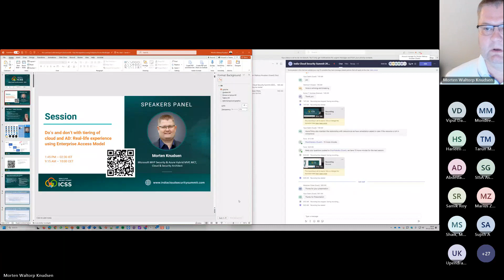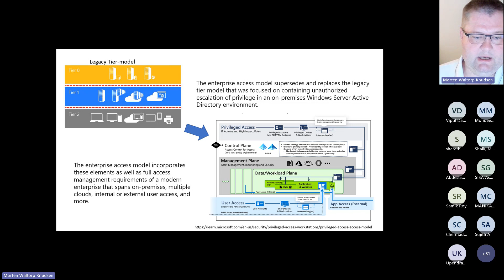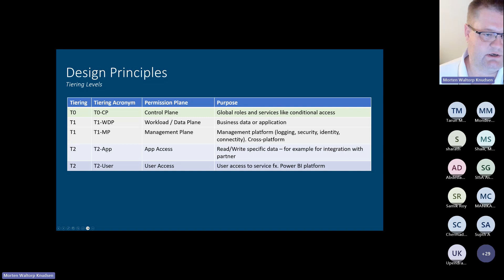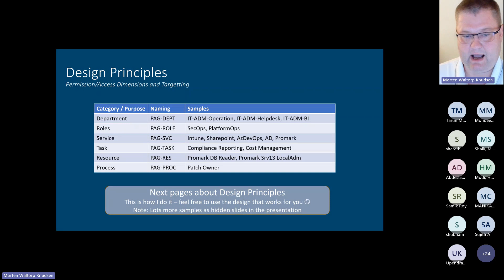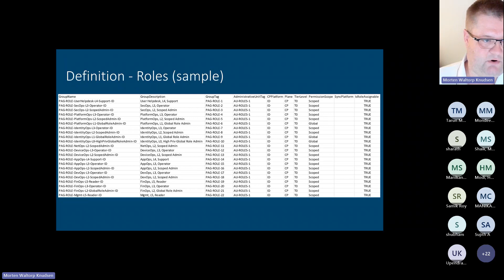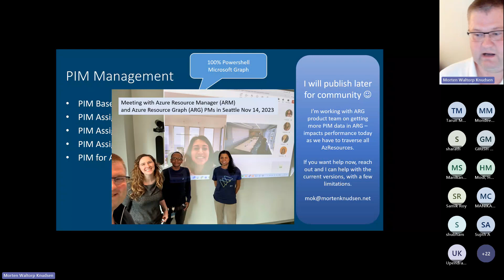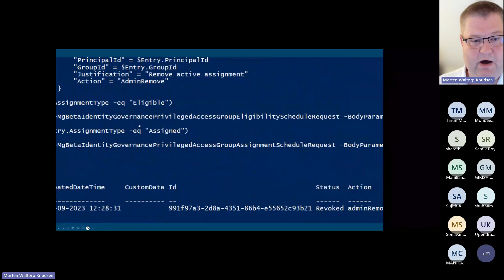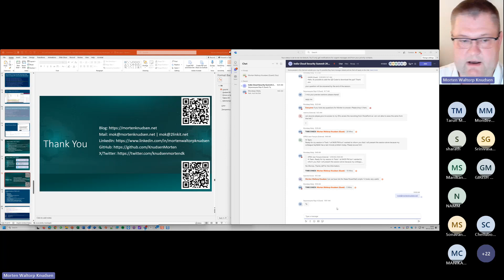Do’s and don’t with tiering of cloud and AD: Real-life experience using Enterprise Access Model